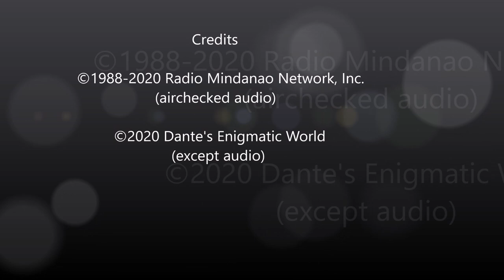DWKC-FM 93.9 Metro Manila: 1988 Independence Day Special ～Copy On-Site 032～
◆Some words or portions are misheard due to lack of my abilitiy of the Filipino language. Please kindly point out any mistakes. Your help would be always much appreciated!